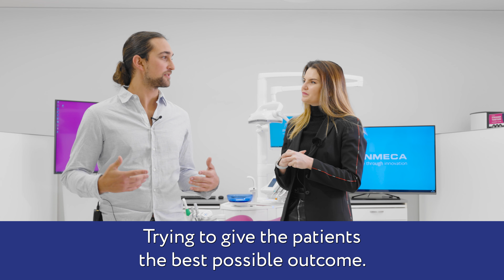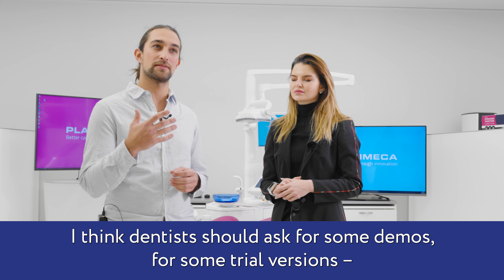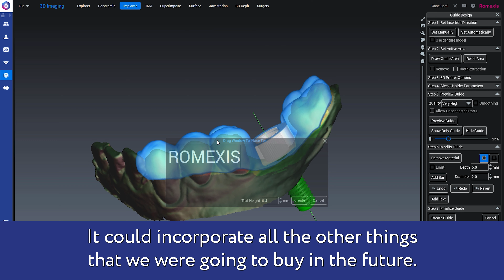Dr Ivan Delić and Barbara Ptačnik are pushing the boundaries of dentistry in the digital age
Dr Ivan Delić and Barbara Ptačnik have incorporated Planmeca’s digital ecosystem into their dental practice in Croatia. When they were choosing their first intraoral scanner, the key reason to choose Planmeca Emerald® S was the Planmeca Romexis® all-in-one software. In this video, Dr Delić and Ptačnik explain how they have pushed the boundaries of dentistry in the digital age – and why it is important.